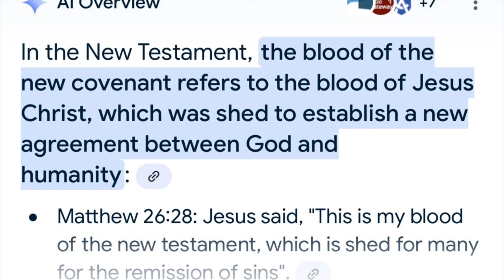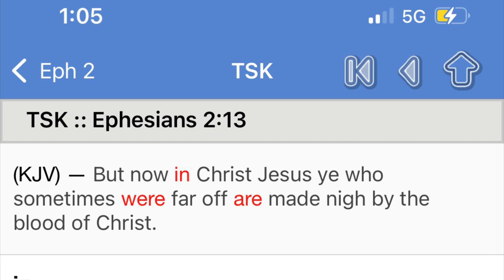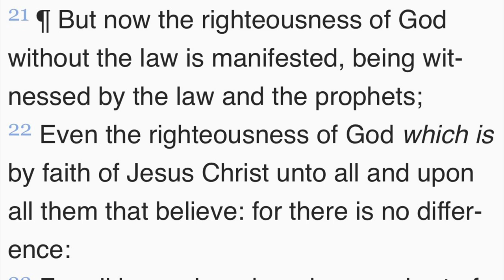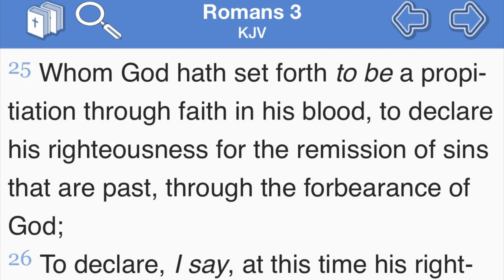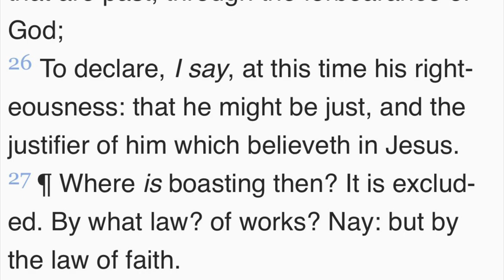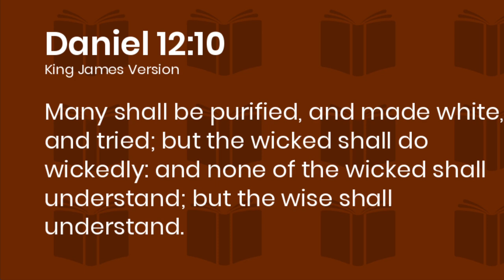NewCovenant-Guerrilla Hebrew-Just because I preordered something doesn’t mean it already arrived !🛑🙉